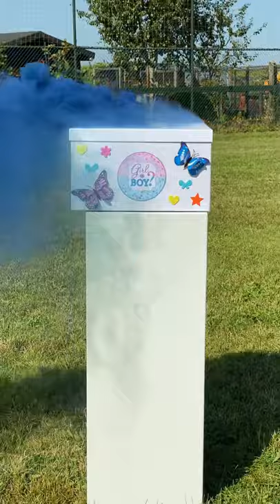Gender Reveal Rookbox Blauw Jongen Meisje Zwangerschap Aankondiging zwangerschap Mr. Balloon